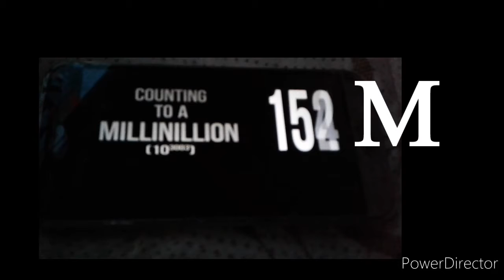1 to 1De